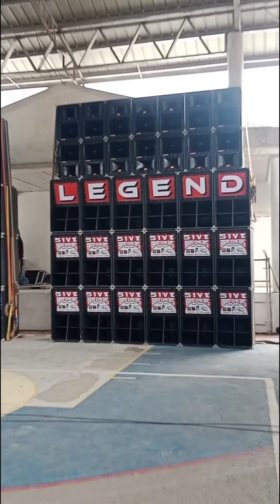SINO ANG MAS MALAKAS SA DALAWA|ABANGAN BUKAS LIVE MAG PASIKLABAN SI TURBULENCE VS LIVE